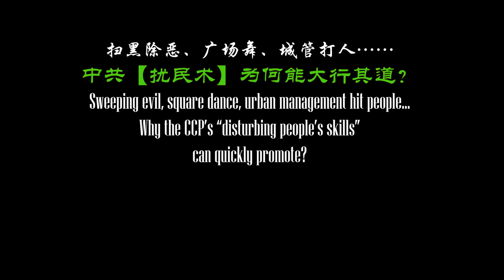扫黑除恶、城管打人、广场舞……中共【扰民术】为何能大行其道?Why the CCP's "disturbing people's skills" can quickly promote?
扫黑除恶、城管打人、广场舞……中共【扰民术】为何能大行其道？Sweeping evil, square dance, urban manager hit people... Why the CCP's "disturbing people's skills" can quickly promote?